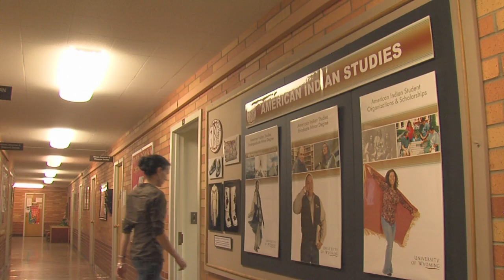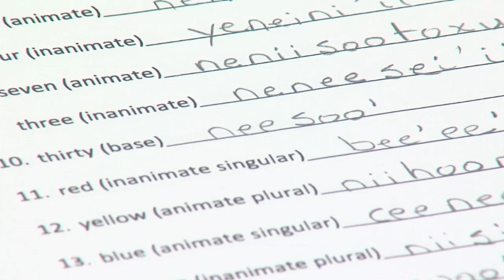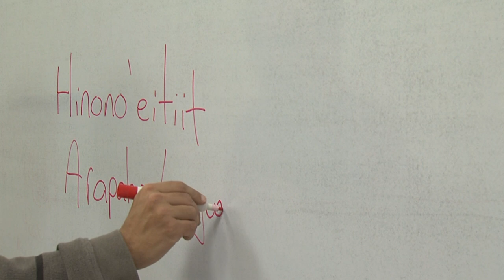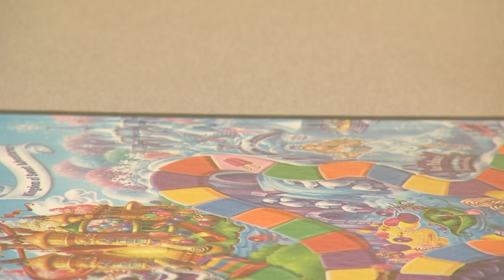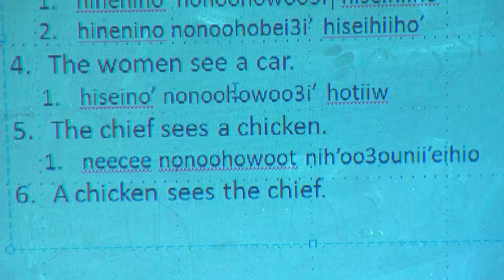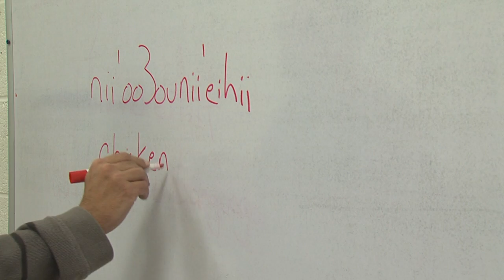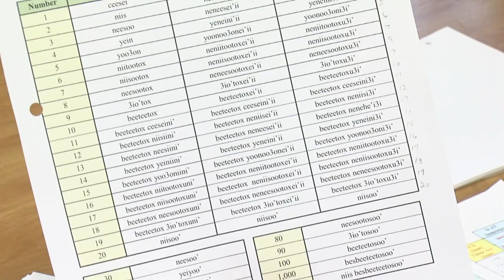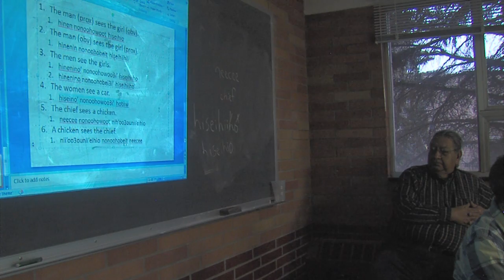Words of Preservation: Arapaho Language at University of Wyoming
For eight years, Wayne C'Hair has commuted from the Wind River Indian Reservation in central Wyoming to teach an Arapaho language course at the University of Wyoming.
Very few members of the Northern Arapaho tribe are able to converse in their native language and most of the fluent speakers are elderly.

Through traditional instruction, games, meals, and visits with elders, UW students have the opportunity to immerse themselves in indigenous language and culture.  The elders, in turn, are helped by UW students and instructors to learn new teaching methods for which to teach their native tongue.

It is the hope of the UW American Indian Studies Program that their efforts  will help to preserve this endangered language.

Video by University of Wyoming Television, Outreach School
Shot and Edited by: Ali Grossman, UWTV
Still Photos provided by: Johnna Nunez
Video Coordinators: Judy Antell and Robyn Lopez